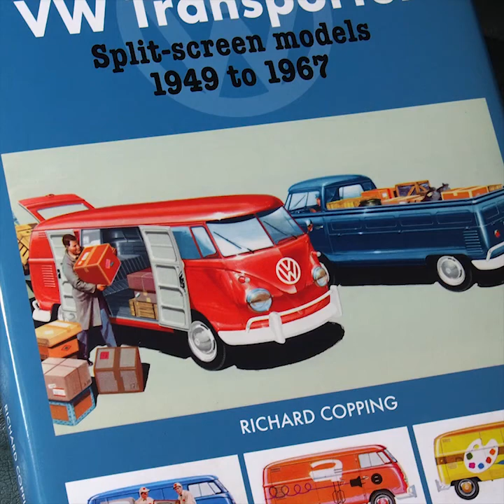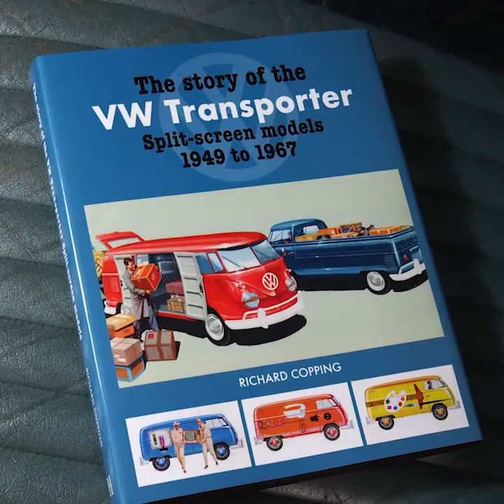The Story of the VW Transporter Split-Screen Models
Volkswagen author Richard Copping guides us through an unmissable volume where each model, all variants and every option of the first-generation Transporter is lavishly accompanied by sumptuous period photography and stunning brochure illustrations.